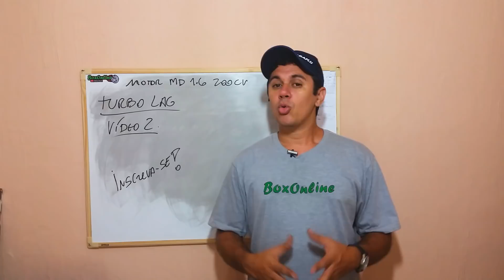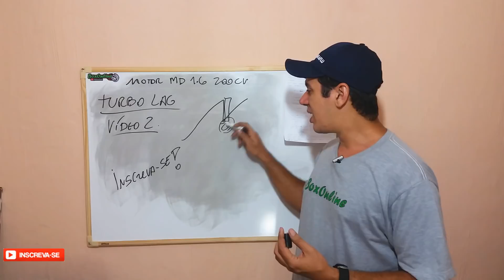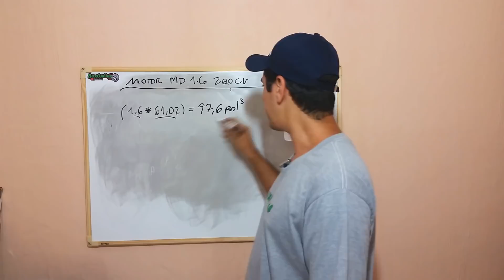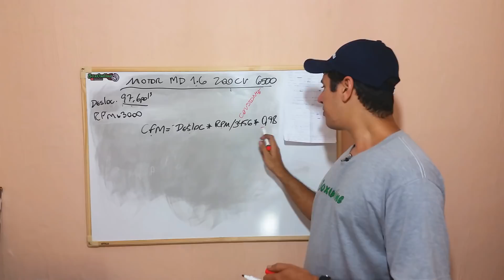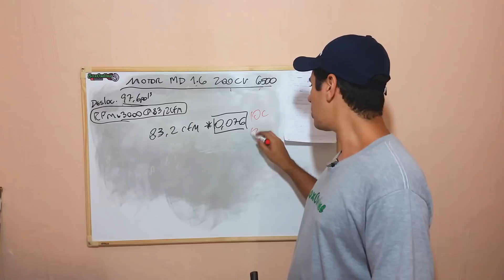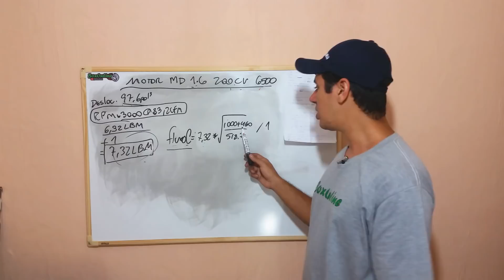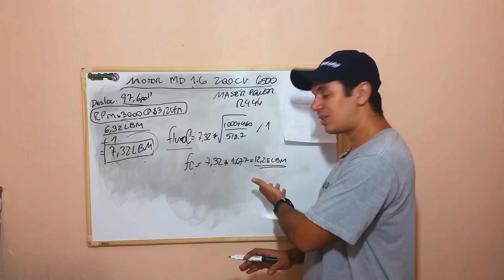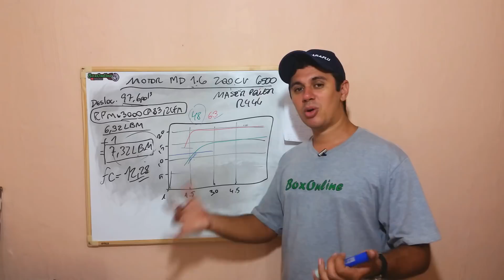TURBO LAG - Em Qual RPM a TURBINA acorda ? - DIMENSIONAR TURBO E MAPAS / BoxOnline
Seguindo o raciocínio do nosso primeiro vídeo (DIMENSIONAMENTO DE TURBOS ) , agora é a vez de calcular em qual RPM a turbina irá pressurizar. Para isto existe um segundo cálculo e um segundo mapa de turbina que mostrará as linhas de progresso.

* Infelizmente a nossa turbina (Master Power R444) não disponibiliza este segundo gráfico, mas ilustrei no quadro para mostrar como ficaria.

BoxOnline.blog.br